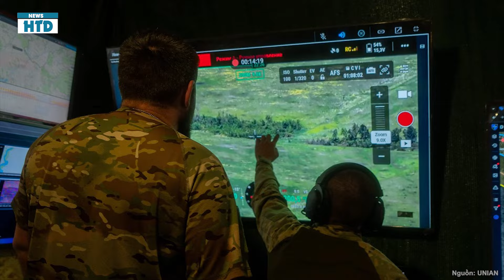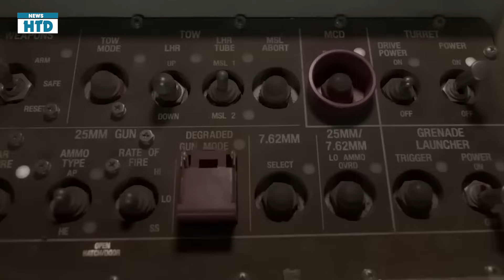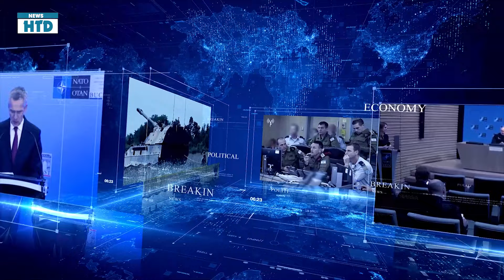NGAY LÚC NÀY: Máy bay mang đầu đạn hạt nhân Mỹ đột ngột chuyển hướng áp sát biên giới Nga.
Những diễn biến mới nhất về tình hính chiến sự Nga-ukraine chiều 15/10:
• NATO tiến hành tập trận hạt nhân, máy bay Mỹ mang đầu đạn hạt nhân bay sát biên giới Nga.
• Nga sơ tán hơn 30.000 người khỏi khu vực biên giới với Ukraine
• Bí quyết đặc biệt giúp UAV Ukraine nâng tỷ lệ đánh trúng mục tiêu lên 80%
• Tiêm kích F-16 giành chiến thắng trong trận không chiến đầu tiên cho Ukraine
• Ukraine tiêu diệt trung đội bộ binh cùng hàng loạt thiết giáp Nga trên hướng Kharkov
• UAV, pháo binh Ukraine đập tan đoàn thiết giáp khủng của Nga ở chảo lửa Kurakhov, quân xâm lược Nga chịu thương vong kinh hoàng.